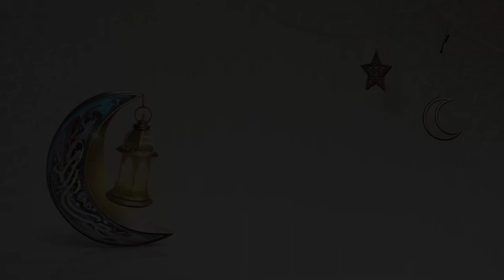Ramazanska anketa - Šta je Mushaf?